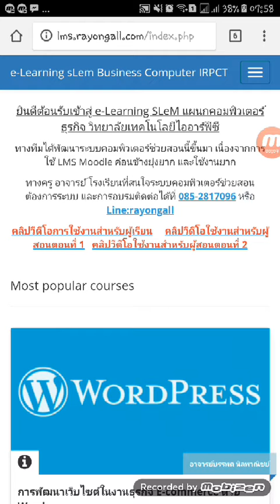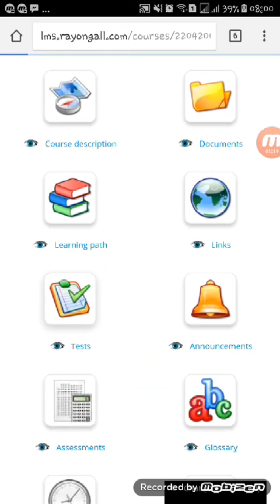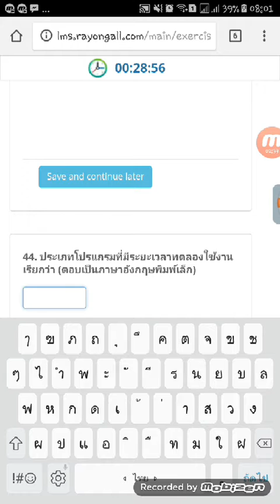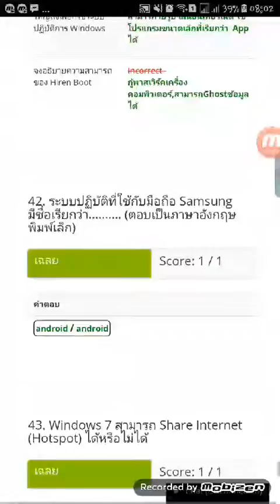ระบบเรียนออนไลน์ สอบออนไลน์ ที่ดีที่สุด 2022